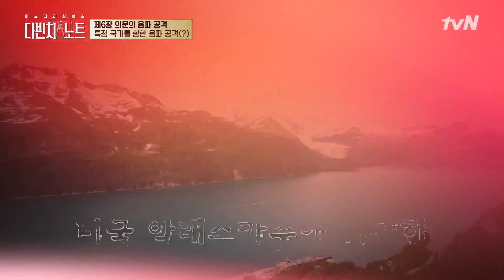미국은 음파 공격 기술을 갖고 있다? (ft. 짧은 꼬리 귀뚜라미 소리) 다빈치노트 EP.3 | tvN 210821 방송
다빈치 노트 EP.3

트릭, 착시, 비과학의 상상 영역을 과학의 힘으로 하나씩 밝혀보며 진실에 한발 다가가는 미스터리 과학 예능

미스터리 실험 쇼
‹다빈치 노트›

[토] 저녁 10:40 tvN 방송